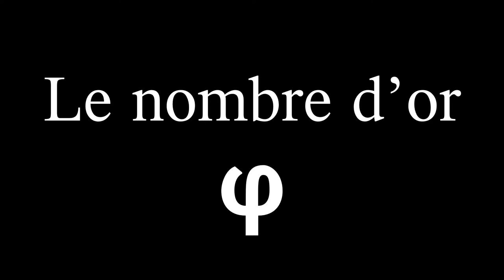Le nombre d'or